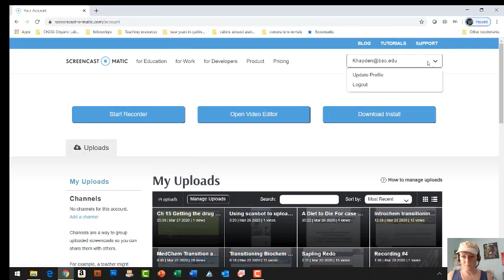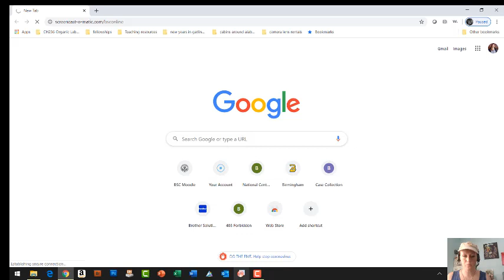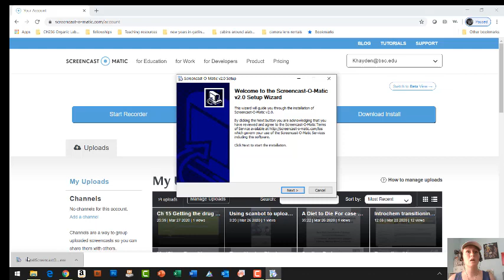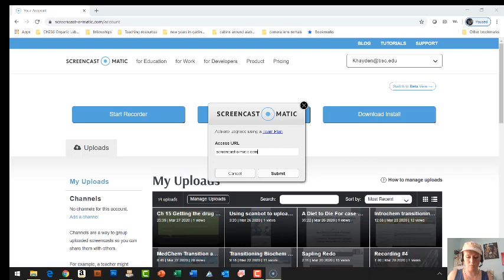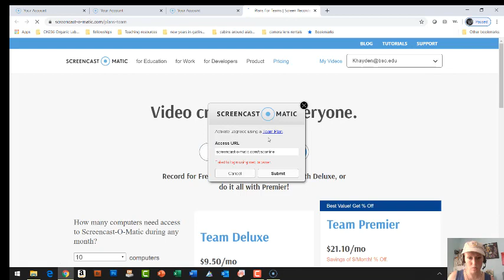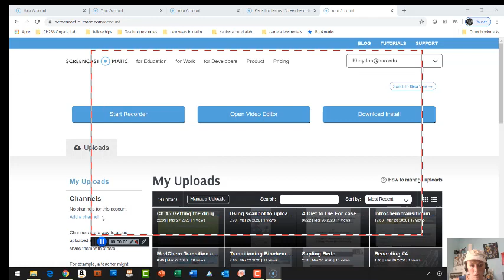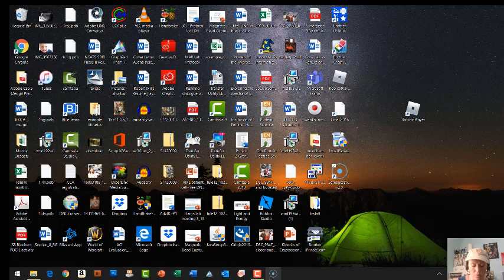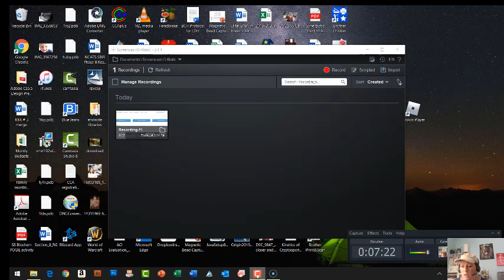Keep having issues with screencast-o-matic? Try this fix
I kept having issues on my dell laptop with launching the web-based version of screencast-o-matic.. so i tried downloading and installing the app instead and it seemed to fix the problem. See if it works for you too.